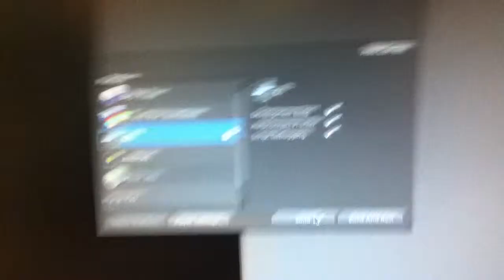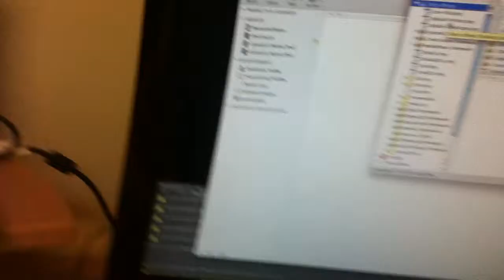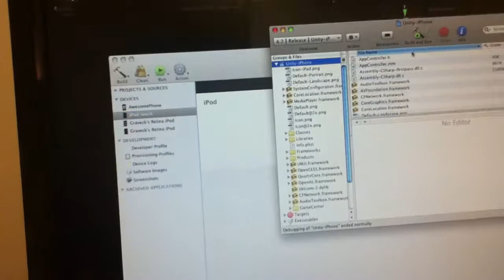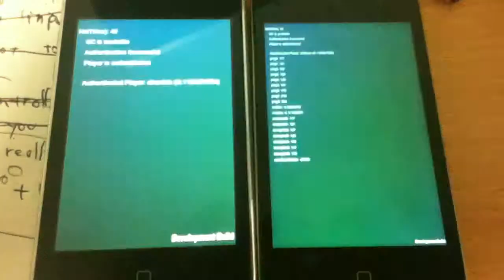inside graveck interactive: unity iphone multiplayer build process and clock sync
one night at work at graveck, I build my app from inside the Unity game engine into Xcode, then from there onto two of the ipods we have. The app connects over apple's Game Center service and one ipod syncs its clock with the other.

~150 ping with both touches on wifi

this is for an upcoming new IP iphone game from graveck interactive